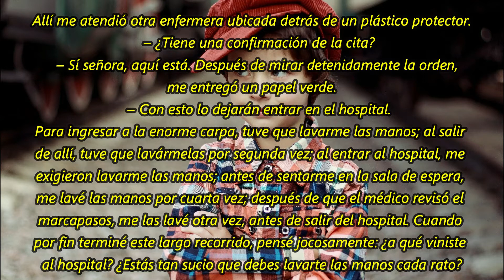Lávese las manos (1) | La Buena Semilla 2022 | Meditaciones Cotidianas. 5 DE MARZO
Un texto bíblico y una corta meditación te acompañarán en la jornada de hoy 5 DE MARZO 2022. BENDICIONES.
TEXTO:
Lávese las manos (1)
Testimonio
“En plena pandemia del coronavirus, cumplí con la cita médica programada para un control del marcapasos que me fue instalado hace dos años.

Cuando llegué al hospital, hombres vestidos con trajes especiales me interpelaron:

 – ¿Qué desea?

 – Tengo una cita con el cardiólogo.

 – Primero vaya a esa gran carpa.

Seguí el camino indicado en el suelo.

 – ¿Qué desea?, preguntó una enfermera.

 – Tengo cita con el cardiólogo a las 11:30.

 – Vaya a esa cabina.

Allí me atendió otra enfermera ubicada detrás de un plástico protector.

 – ¿Tiene una confirmación de la cita?

 – Sí señora, aquí está. Después de mirar detenidamente la orden, me entregó un papel verde.

 – Con esto lo dejarán entrar en el hospital.

Para ingresar a la enorme carpa, tuve que lavarme las manos; al salir de allí, tuve que lavármelas por segunda vez; al entrar al hospital, me exigieron lavarme las manos; antes de sentarme en la sala de espera, me lavé las manos por cuarta vez; después de que el médico revisó el marcapasos, me las lavé otra vez, antes de salir del hospital. Cuando por fin terminé este largo recorrido, pensé jocosamente: ¿a qué viniste al hospital? ¿Estás tan sucio que debes lavarte las manos cada rato?

Meditando un poco en esto, recordé la primera vez que entré en una sala donde se predicaba el Evangelio. ¡Cuán grande ha sido mi Señor!”.

(mañana continuará)
Éxodo 17 – Hechos 13:1-25 – Salmo 30:1-5 – Proverbios 10:31-32